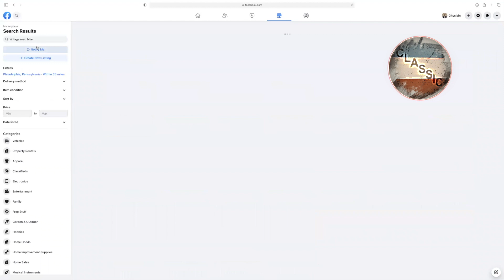AMF Roadmaster Discoverer Restoration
I found a really cool 1940s bike to restore and you can't beat the price. $50 for 2 bikes. ! Let's see what I can do with them but I think I can make sweet music with those old steeds. I had been looking for something a little different to restore that doesn't cost an arm and a leg for a while. I think I got it. Stay tune!